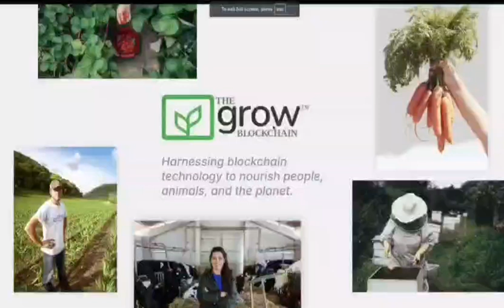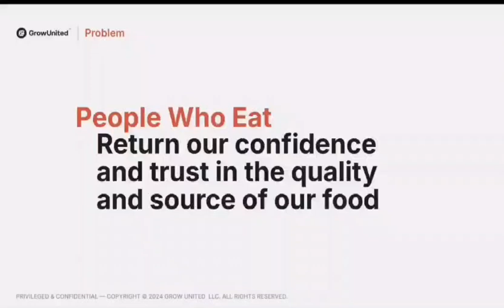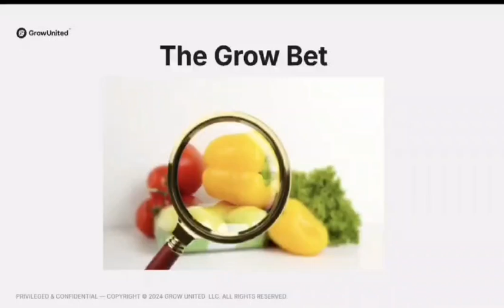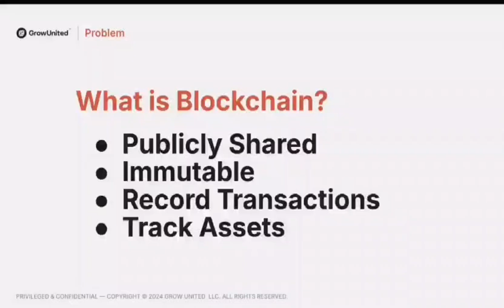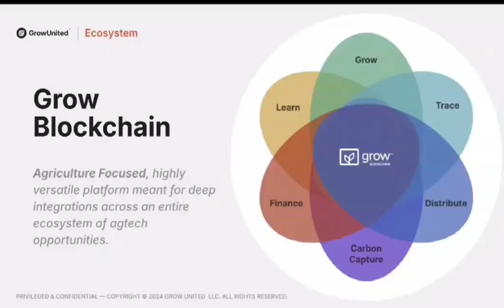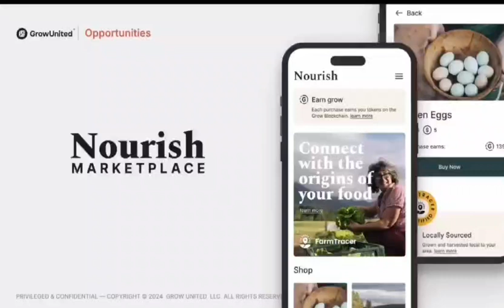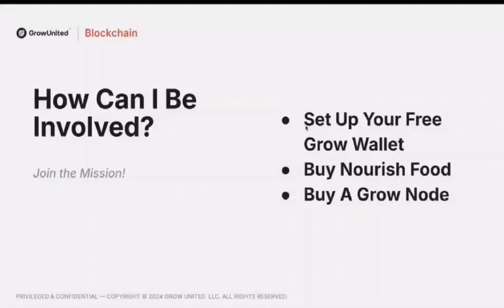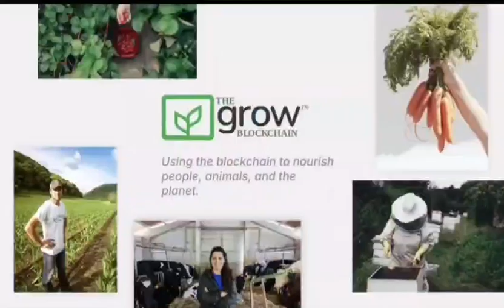Grow Blockchain Ecosystem